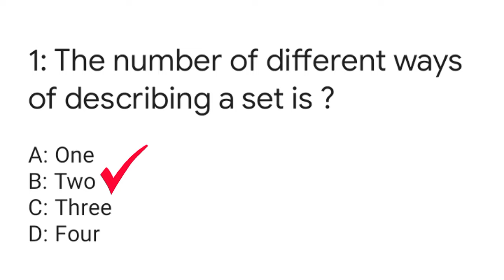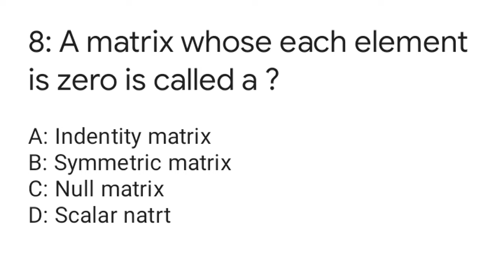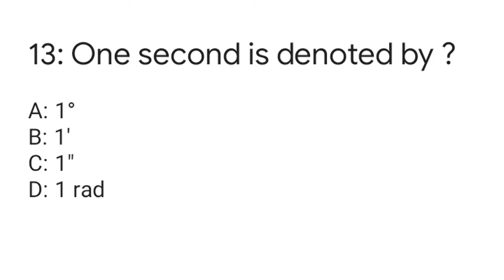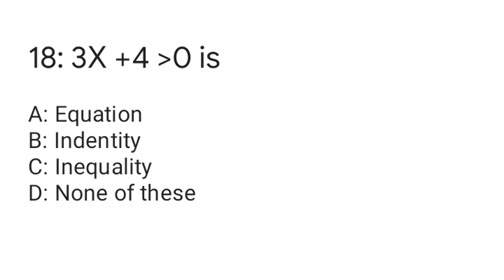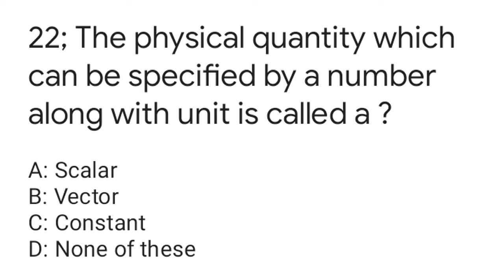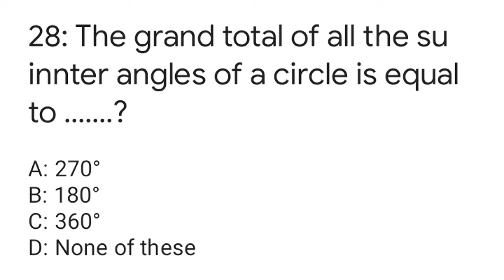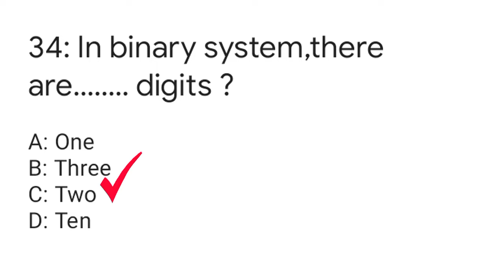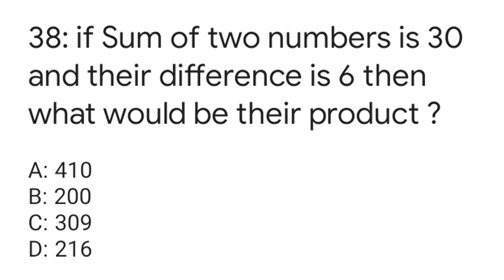Entry Test Preparation of Mathametics||Most important and Repeated mcqs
Entry Test Preparation of Mathametics

Best Entry Test Preparation requires a specific mindset. This mindset consists of taking the entry test as serious as it is. Underestimating or overestimating the entry test will never help you in any way. Any students who want to do the best preparation of entry test (ECAT) will have to follow the strategy which is highly suitable for it. In this video we discuss about How to Prepare the Entry Test.